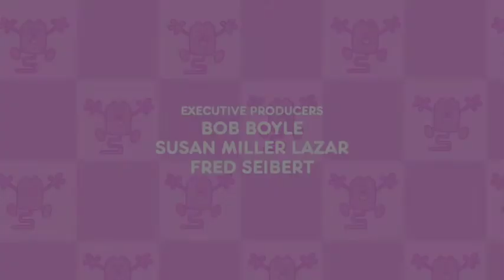Wubbzy is a wolf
i don't mean Minecraft wolf, i mean real wolves